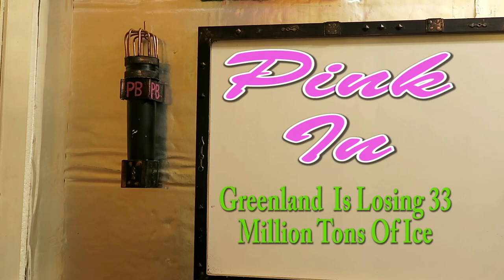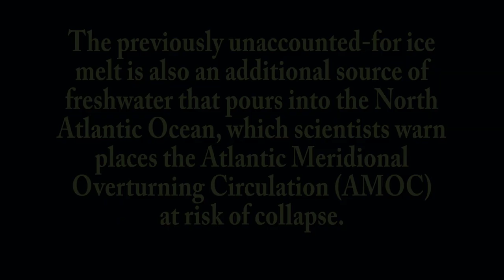Greenland Is Losing 33 Million Tons Of Ice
New study on the rate at which Greenland's glaciers are melting is out.